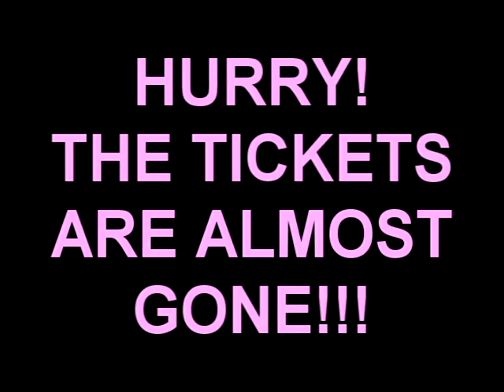mean dogs 3